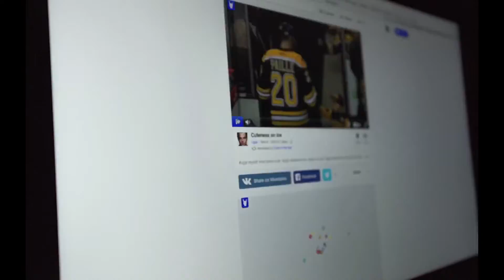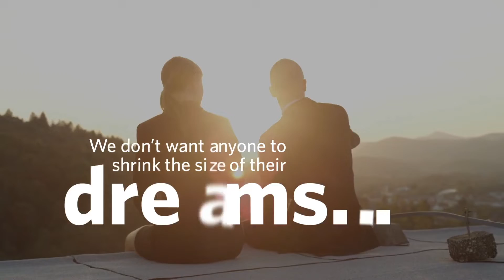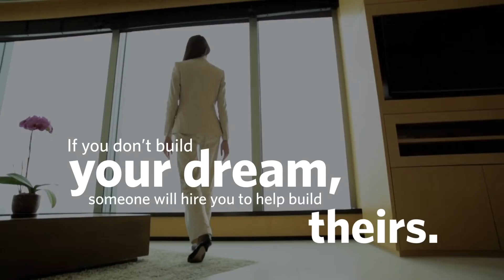Dreams Start Here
Do you still have dreams? For many North Americans a dream is nothing but an old fashioned idea replaced by the harsh reality of a modern world. Longer work, higher debts, fewer raises, horrible bosses, less family time. Who’s got time for dreams when everyone’s just trying to get by?  WFG is bringing dreams back! Not just for the ultra-wealthy but for everyone! Whoever you are we are here to help you! And help starts with a financial education. When people know how money really works they can enjoy the confidence that come from knowing their families are protected financially and they can start dreaming again! We don’t stop there; we also open the door to anyone to become a business owner and be part of our mission to help others.